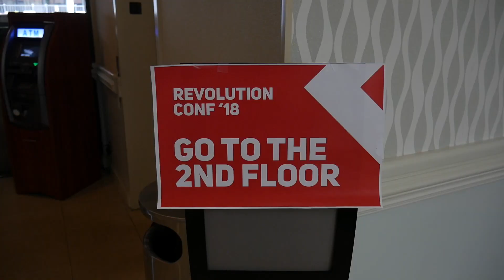Revolution Conf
I got the chance to participate as a speaker in RevConf 18. It was awesome and I'm truly grateful for the continued experience!